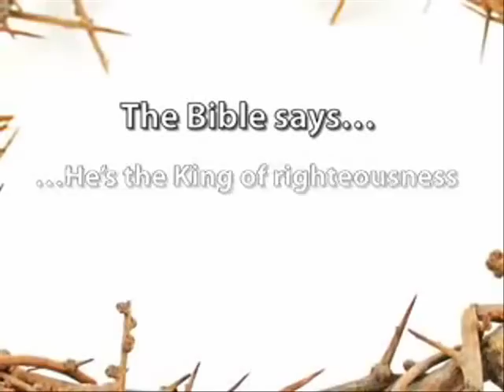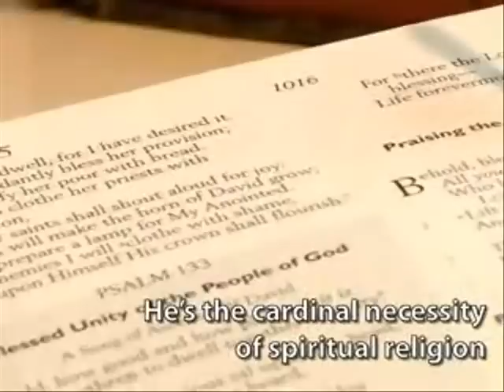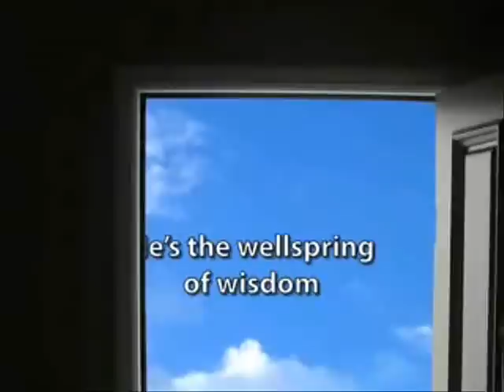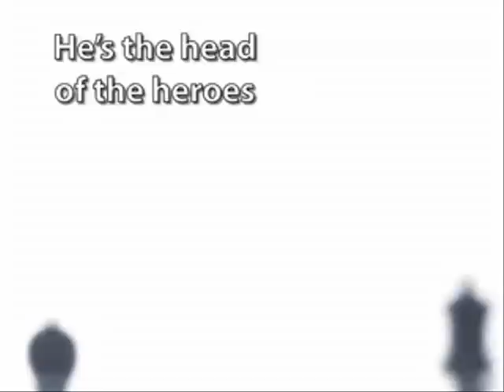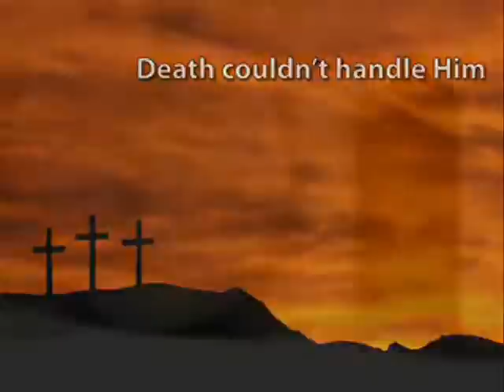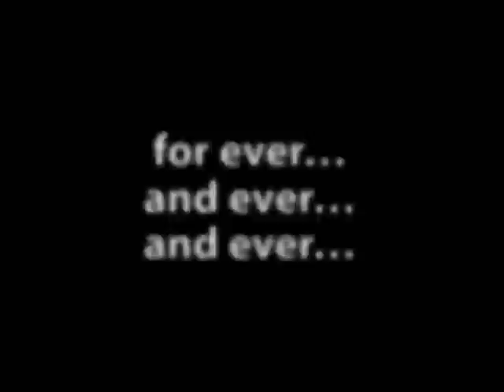SM Lockeridge - Superfire 702 - Thats My King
The words of SM Lockeridge put to music by Superfire 702. Visuals by Mark Barnes.